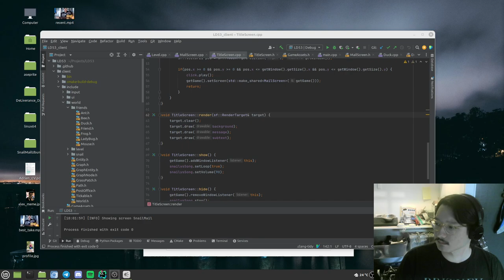Depressed Game Developer FAILS at his Own Game ("Snail Mail" LD53 Entry Demo)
Rage starts at about 10:00. I don't rage as hard as in the clickbait thumbnail though ;)

I will never shave my moustache